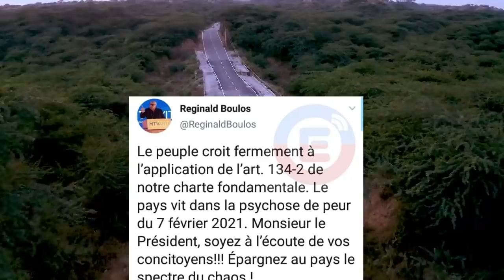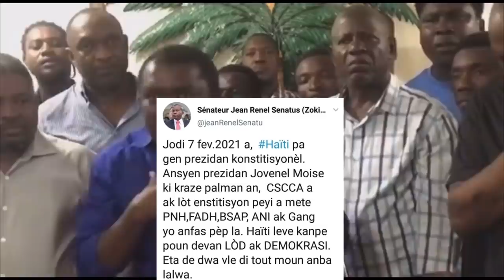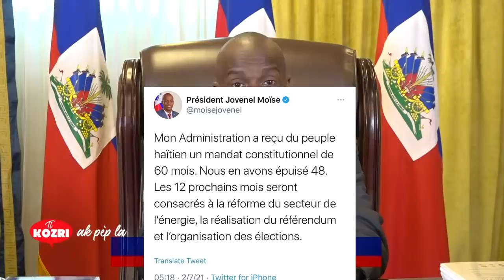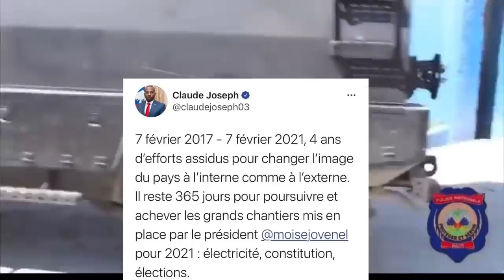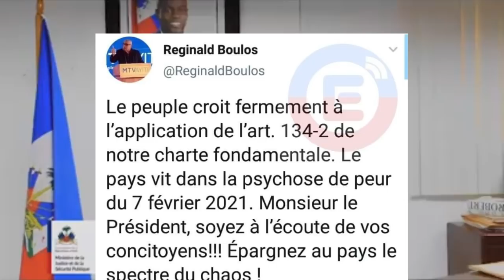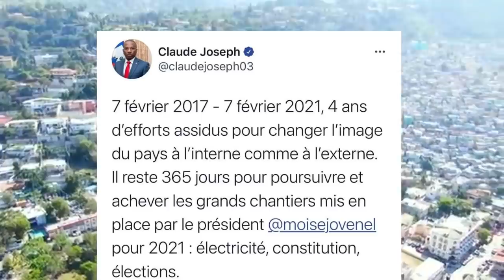Wouch Manman Prezidan Jovenel Atake Opozisyon nan kouri pirèd, men kijan Ayiti leve